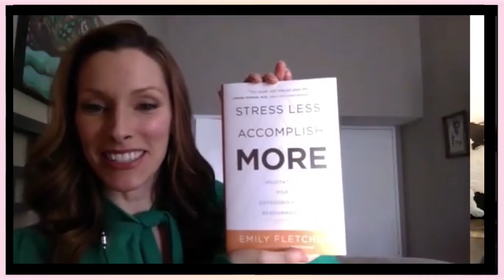Meditation and Mindfulness for Kids and Adults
Want to learn all about mindfulness and meditation for mamas and kids?
Listen to this incredible interview with Emily Fletcher of Ziva Meditation where we discuss the power of meditation for mamas and kids. Stay tuned to the very end where Emily treats us to an incredible guided meditation to leave you feeling calm, relaxed, inspired and ready to take on whatever the rest of the day has in store for you!

During our interview you'll learn:
• The art and science of Mindfulness, Meditation & Manifesting
• Why you can't afford to NOT practice meditation
• How to incorporate meditation into your daily life, even as a busy mama!
• Tools to help your children practice mindfulness and meditation
• The collective ripple effect of meditation on our families and communities

Emily teaches all of this and more in her incredible book, Stress Less, Accomplish More: Meditation for Extraordinary Performance, just published February 19, 2019! She teaches us how to be our own meditation gurus, anywhere, anytime... I want every mama, papa, and anyone working with children to have this life-changing book!

Once you've purchased your book, be sure to claim these amazing FREE bonuses that Emily is so generously offering, also You'll receive
• 3 days of Emily's incredible meditation training program, zivaONLINE
• Audio recordings of ALL 9 GUIDED MEDITATION EXERCISES from inside Stress Less, Accomplish More
• A Day in the Life guide of Emily's own daily tools and techniques

I can't wait to dive in to Stress Less, Accomplish More. I know the benefits for me, Kenzi, Bodi & Peter will be incredible, and I want you and your family to experience the same!

xo Holistic mama doc - Elisa Song, MD